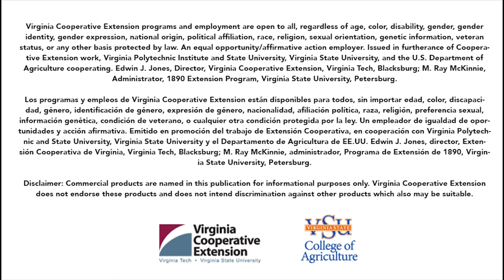Dennis Harvey - 2018 Small Farm Outreach Program Volunteer of the Year - VSU